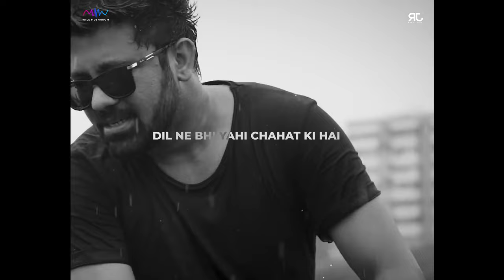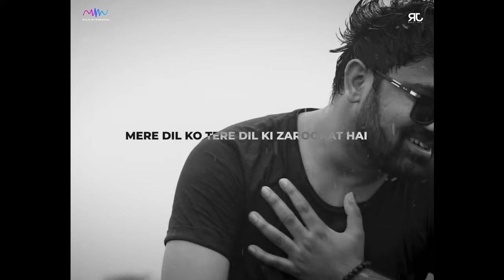Zaroorat - First Draft | Bepannah | Rahul Jain | Jennifer Winget , Harshad Chopda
Found This One From My Old Scratch Bank Of Songs

Couldn't Resist Myself Sharing The Story

Let's get back to Early 2017

When I Hummed A Tune While Jamming With My Guitar And IT Was Midnight
Sore Throat , Whole Day Of Going Here & There In Search Of Work In My Early Days Of Mumbai

And Created The First Draft Of Zaroorat

In Early 2018 Got An Oppurtunity To Create Songs For Bepannah , Where I Played This Tune

Rest Is All Your Love And Only Love

Happy 6 Years To Bepannah